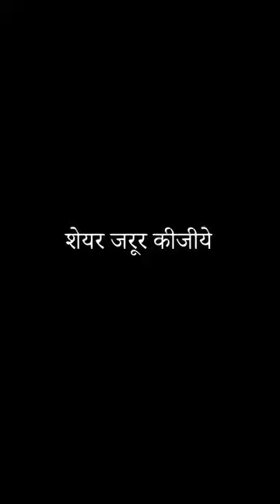Shiv Katha// महाकाल का जलाभिषेक करने के पीछे का राज /Har har mahadev// jalabhisekh//